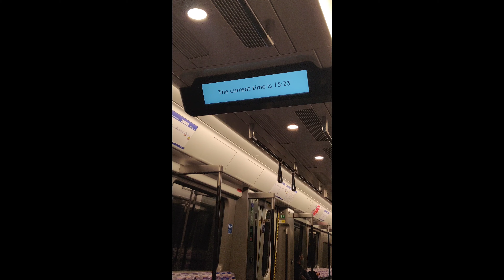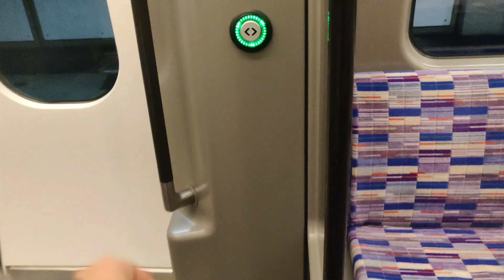Class 345 trains now running between London Paddington and Heathrow Airport!